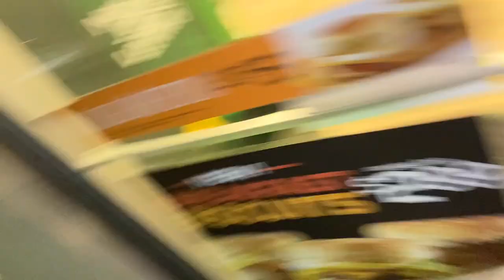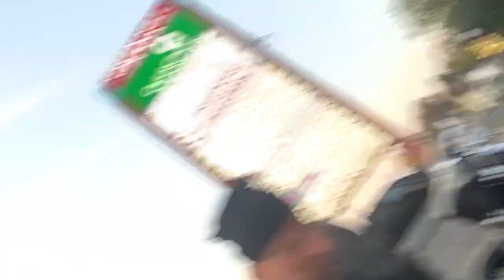New Hope Delaware Banks Ride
Early Sunday morning 5 Harley Davidson bikes leave New Jersey towards New Hope PA, to cross the Delaware River and ride along the western bank of the River. A 2020 Electra glide standard, 2020 Road glide special , 2 street glides and 1 Road king all heading westbound in very cold temperatures to eat breakfast in New Hope PA.
A beautiful ride along the Delaware River Banks and a surprisingly great breakfast make it a great day out and a fun Harley group ride.

Hey guys !

My video gear:
- 360 shots - I use - Insta360 one R

Bike set-up
The lights I changed on the Harley Electra Glide :